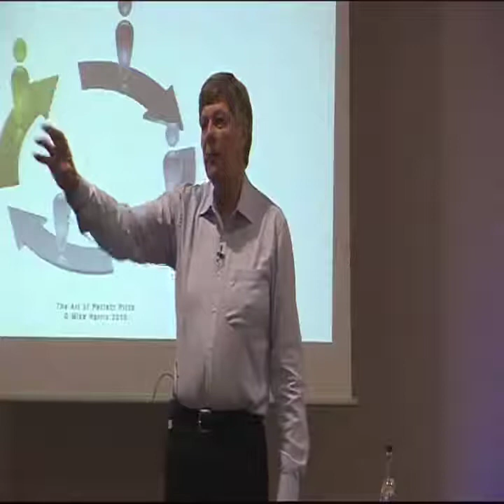Building An Iconic Brand With Mike Harris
Mike Harris, author of Find Your Lightbulb in action at a Being Iconic seminar.
Mike created the world's first telephone bank , Firstdirect. He went on to create   Mercury Communications as an iconic consumer brand and was Chairman of   One To One, later T mobile. He went on to create the first ever internet only bank, Egg. Mike Harris Knows what it takes to build multi billion pound iconic brands.

Now the CEO of Garlik you can find more from Mike Harris at